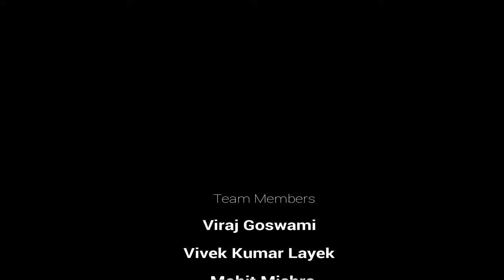O Sanam Sanam Re || Kitna Tadpaogi Re || Kidz Version || Superhit video Song || Dhamakedar Song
Note:- This video is made in the presence of parents of children. This video has been made on the request of the children's parents.

Song - O sanam Sanam Re Kidz Version
Artist - Master Prince  & Baby Simran
Direction & Editing - Govind Singh Munda
Choreographer - Mr. Small Singh
Camera - Pratik Jaisawal
Produced By

Team Members-  Viraj Goswam, Vivek Kumar Layek, Mohit Mishra
Sourya Sahil, Mukesh Kumar, Babloo Ji
Yogesh ( Joy ) & Deepak
Original Song Credit :-
Jhollywood_Music ( Sahu Production)
Singer - Ramjeet Mahto and Urmila Mahanto